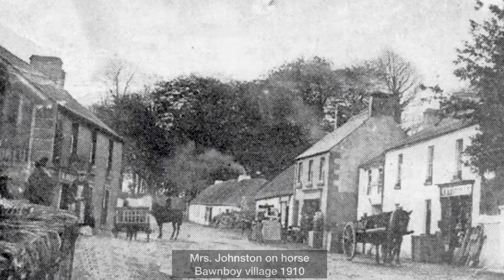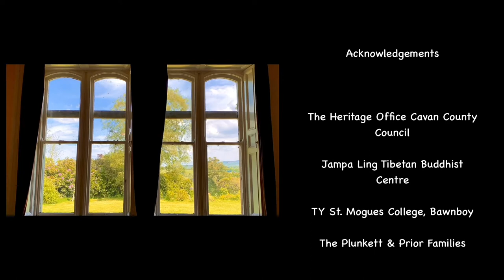Stories of Owendoon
On the night of August the 22nd, 2017, Jampa Ling Tibetan Buddhist Centre in Cavan hosted an evening of old neighbours gathered in the former coachhouse of Owendoon House to recall their stories and reminiscences of the house and farm in former times, as part of National Heritage Week.

We present a selection of these reminiscences, audio recorded by Cavan Heritage, along with a short film with some detailed memories of the house and its previous owners related by Kathleen Plunkett (née Prior). Kathleen’s father worked in Owendoon from the age of 10. Kathleen has since passed away. Her granddaughter Tamara narrates her story.